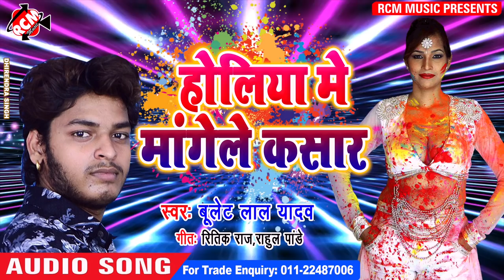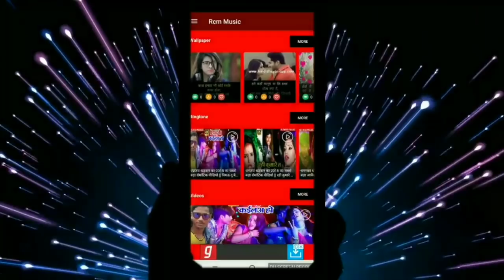बुलेट लाल यादव का 2019 का नया होली सांग नए अंदाज में || होलिया में मांगले कसार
Title: Holiya Me Mangele Kasar
Singer: Bullet Lal Yadav
Lable: RCM Music
Lyrics: Ritik Raj, Rahul Pandey
Video Director:
DOP: